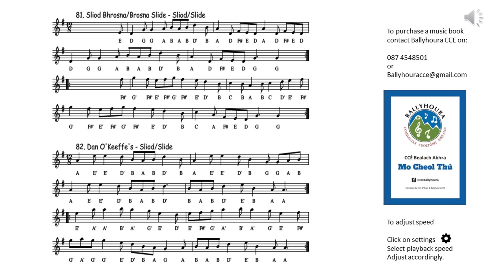Brosna Slide and Dan O'Keeffes